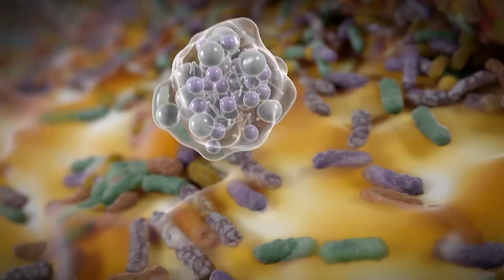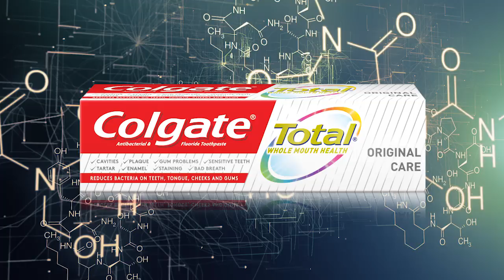סרטון טוטאל OCGP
סרט הדרכה של משחת שיניים